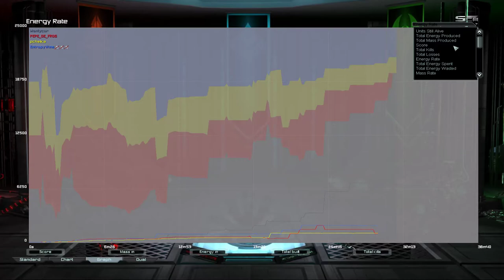Friggin Floaties | Supreme Commander Forged Alliance Forever